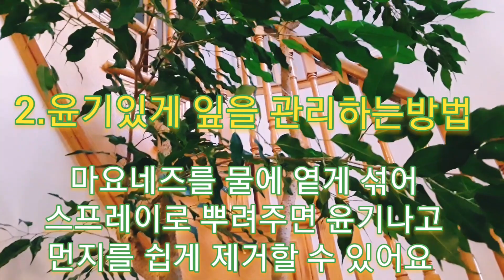벤자민고무나무 키우기/특징/윤기있는 잎관리방법/가지치기 전정시 주의할점/외목대/수경식물/물꽂이/잎이 떨어지는 원인과 주의사항/정원가꾸기/ 취미생활가드닝 MOM대로 정원사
벤자민고무나무 키우기
1. 벤자민고무나무의 특징
2. 윤기있게 잎관리하는 방법
3. 전정시 주의할점
4. 외목대로 만드는 방법
5. 수경식물로 키우는 방법
6. 물꽂이 하는법
7. 잎이 떨어지는 원인과 주의사항

고맙습니다.